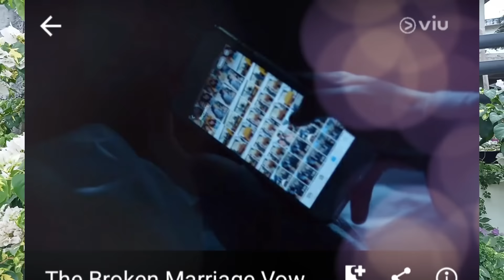THE BROKEN MARRIAGE VOW JUNE 17 2022 FULL EPISODE